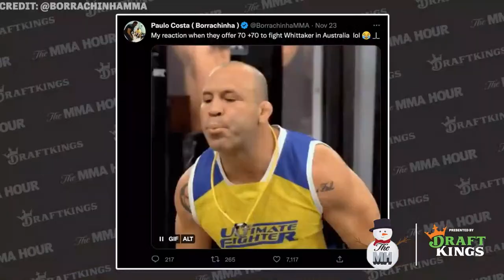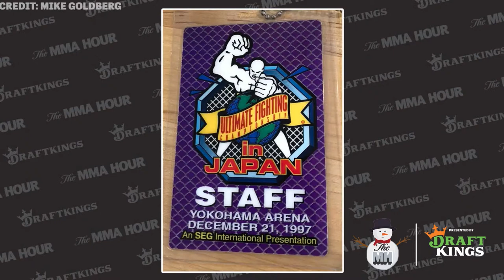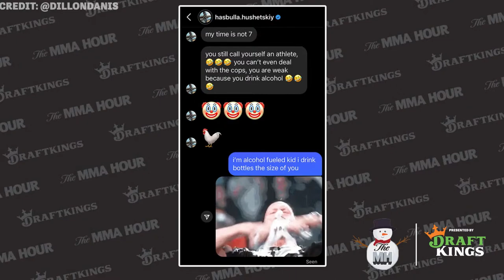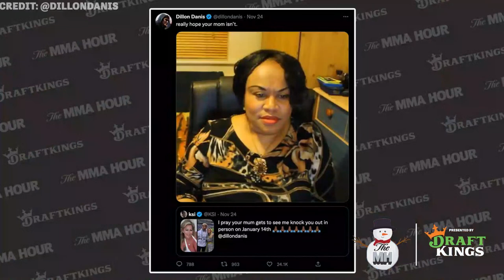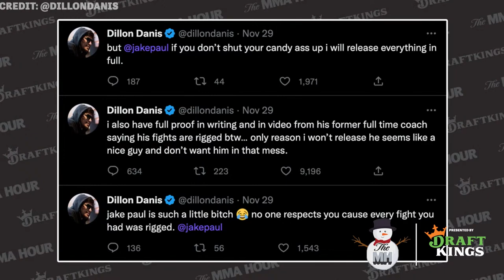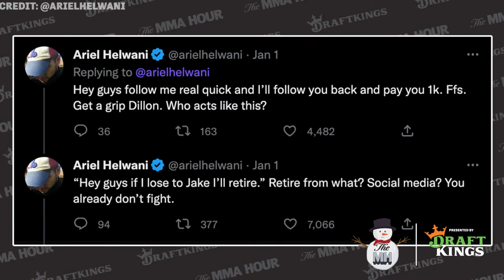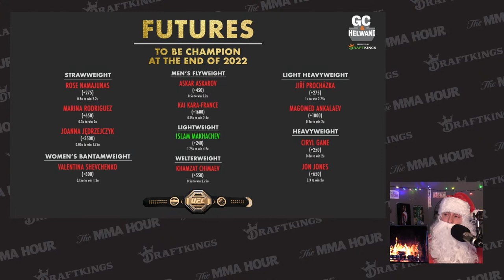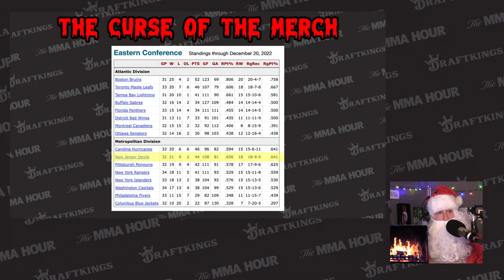The MMA Hour with Paulo Costa, Dillon Danis in studio, Jared Cannonier, More | Dec 21, 2022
The Mixed Martial Arts Hour is back in your life! Below is a rundown of Wednesday’s show, which begins at 1 p.m. ET / 10 a.m. PT / 6 p.m. UK time.

00:00:00 Standby

00:00:50 Intro

00:13:19 All your questions answered in the latest edition of On The Nose (Part 1).

00:53:53 UFC welterweight Santiago Ponzinibbio talks about his thrilling comeback win at UFC 282 and what’s next.

01:13:20 Paulo Costa discusses what happened with his UFC 284 fight with Robert Whittaker and what's next.

01:38:30 UFC middleweight Jared Cannonier reflects on his UFC Vegas 66 win.

01:59:45 We catch up with former UFC and Bellator commentator Mike Goldberg, who will discuss the 25th anniversary of calling his first UFC fight at UFC Japan: Ultimate Japan.

02:29:37 Dillon Danis joins the show in studio to talk about his boxing match with KSI.

03:52:10 On The Nose (Part 2).

04:21:18 Bets.

21+ (18+ NH/WY). Physically present in AZ/CO/CT/IL/IN/IA/LA(select parishes)/MI/NH/NJ/ NY/OR/PA/TN/VA/WV/WY only. New customer